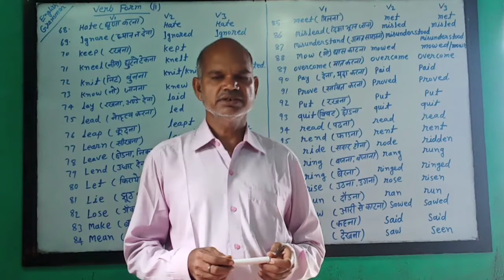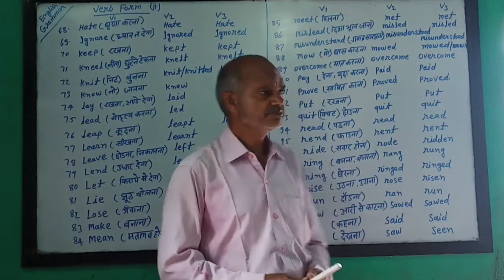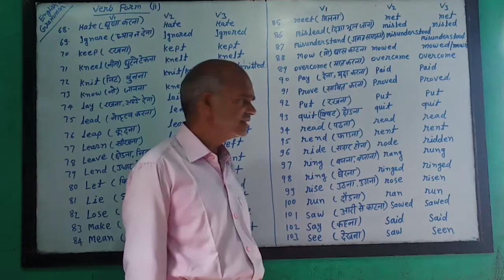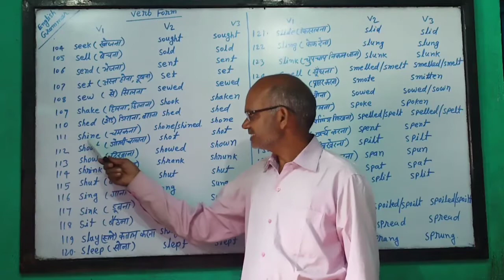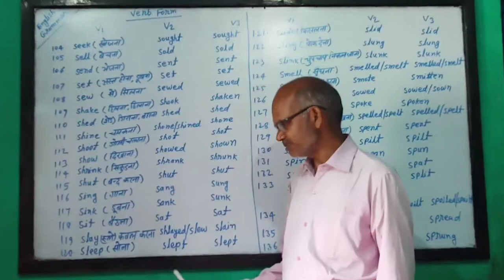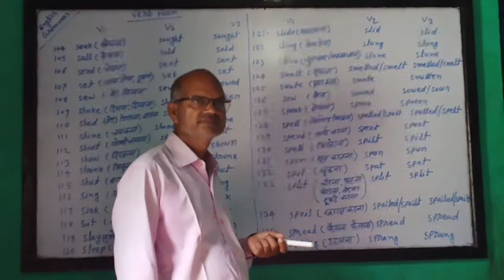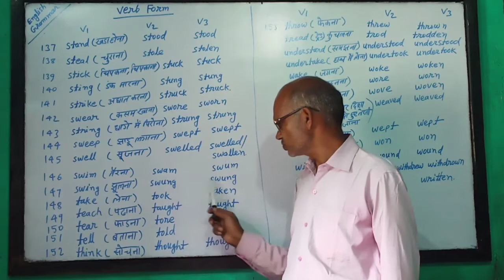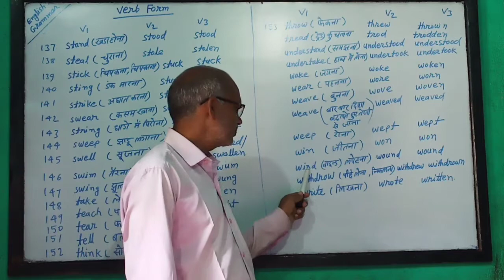VERB FORM (ii) | ENGLISH GRAMMAR